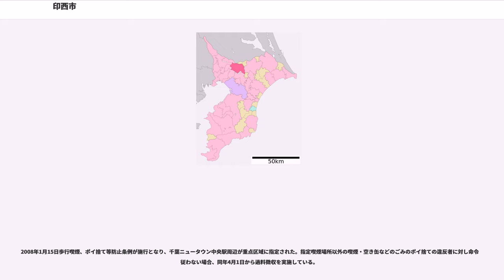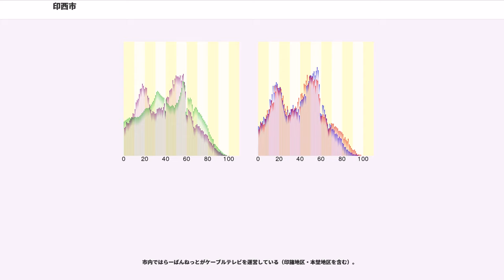印西市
印西市（いんざいし）は、千葉県北西部に位置する人口約10万人の市。

印西市と周辺2市に広がる「千葉ニュータウン」があり、市民の約6割がこの地域に住む。東京都特別区部への通勤率は24.2%（平成22年国勢調査）。

東京の都心から約40km、千葉市から約20km、成田国際空港から約15kmに位置する。面積は123.80km²。三方を利根川、印旛沼、手賀沼に囲まれた水と緑豊かな市。周辺の佐倉市、四街道市、白井市、八街市、成田市、富里市、酒々井町、栄町と合わせて「印旛地域」と称される。

千葉県北部に位置し、標高20から30メートル程度の平坦な下総台地と利根川、印旛沼、手賀沼などからなる周辺の低地により構成されている。台地と低地部の境には、低地部から台地に入り込む浸食谷や、谷津と呼ばれる地形が広がる。地質は、台地上は洪積層に属し関東ローム層からなっており、低地部は沖積層に属し一般に肥沃な土地が広がっている。
土地利用は台地上は主に畑や山林として利用されてきたが、近年は強固な地盤であることから、千葉ニュータウンをはじめとした市街地が広がっている。低地部は豊かな水に恵まれ水田として利用されてきた。現在も谷津田など、緑豊かな田園風景が見られる。

全て利根川水系の河川であり、本流は市北端を流れている。
池沼

隣接する自治体のうち、利根町とは直接的な往来はできない。我孫子市または栄町を経由する必要がある。千葉県で他県と接していながら直接的な往来ができない自治体は印西市のみである。また、千葉ニュータウン中央駅の西隣の小室駅が船橋市にあるため船橋市と隣接していると思われがちだが、実際には白井市を挟んでいるため隣接していない。

江戸時代は利根川の水運が盛んで、物資移送や香取神宮、鹿島神宮、息栖神社の三社詣などで木下街道付近にあった木下河岸が栄えた。

平成27年国勢調査より前回調査からの人口増減をみると、5.10%増の92,670人であり、増減率は県下54市町村中2位。

市長 - 板倉正直、2012年7月28日就任（1期目）2016年7月10日再選（2期目）

初代市長は伊藤利明。元印西町長、1983年〜1996年、1期（町長時代を含めると4期）、市制施行直後の1996年6月に在職のまま急逝。

2代目市長は海老原栄（1996年〜2004年、2期、市長退任後に急逝）。

3代目市長は山﨑山洋（2004年〜2012年、2期）。

2012年7月8日、印西市長選挙の投開票が行われ、市(町)議を10期務めた板倉が現職の山崎を破り初当選、4代目市長となる。初登庁は同月30日。2016年7月10日、印西市長選挙の投開票が行われ、現職の板倉が再選。

2003年、印西市・白井市・印旛郡印旛村・本埜村の2市2村の合併が検討され（北総市構想）、2003年4月1日には「印西市・白井市・印旛村・本埜村合併協議会」が設立されていたが、2004年7月の白井市で行われた住民投票で反対票が過半数を占め、合併計画は白紙となった。

その後、2008年に印西市・印旛村・本埜村の1市2村の枠組みで、市町村の合併の特例等に関する法律（新合併特例法）の期限である2010年3月末までの合併に関する話合いを行うために、2008年10月24日に合併問題懇談会が、それぞれの市村の長および議会議員の代表により構成され設置された。そして、2009年1月9日には合併協議会が設置された。

合併の期日は2010年（平成22年）3月23日、合併方式は印西市に印旛村・本埜村を編入する編入合併、新市の名称は「印西市」とすることで合意したが、本埜村の小川利彦村長（当時）が、「現時点で合併の必要を感じていない」などと発言し、実現性が不透明な状態となった。混乱の末、2009年12月に小川村長のリコールが成立し、これを受けて合併申請が行われ、2010年3月5日総務省告示第73号で合併が決定した。これにより、予定通り2010年3月23日に「新・印西市」が誕生することになった。

2008年1月15日歩行喫煙、ポイ捨て等防止条例が施行となり、千葉ニュータウン中央駅周辺が重点区域に指定された。指定喫煙場所以外の喫煙・空き缶などのごみのポイ捨ての違反者に対し命令に従わない場合、同年4月1日から過料徴収を実施している。

印西市議会

※2017年4月1日現在、中沢氏が市長選立候補のため、辞職により市議会は「欠員1」である。

 千葉ニュータウンの開発により多くの企業が進出した。千葉ニュータウン中央駅および印西牧の...